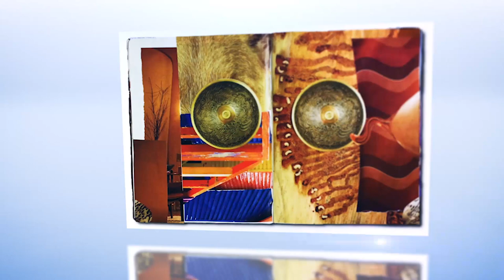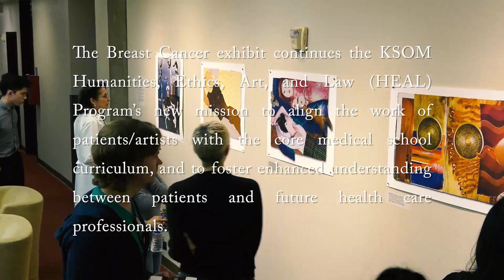Breast in Show, USC Hoyt Gallery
USC Keck School of Medicine's Artist in Residence Ted Meyer leads a discussion with Artist Corinne Lightweaver and Dr. Irene Kang, a medical oncologist at USC Norris Cancer Center,